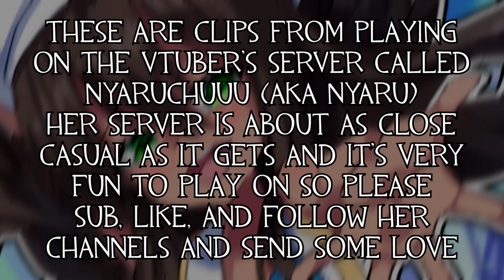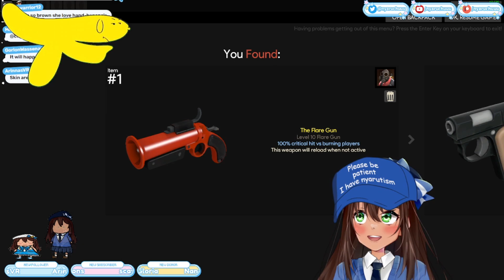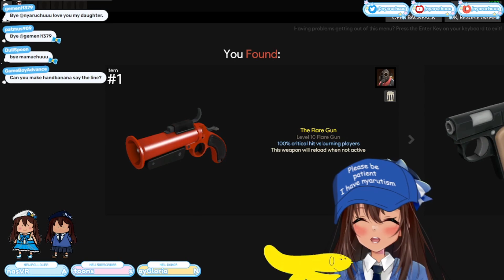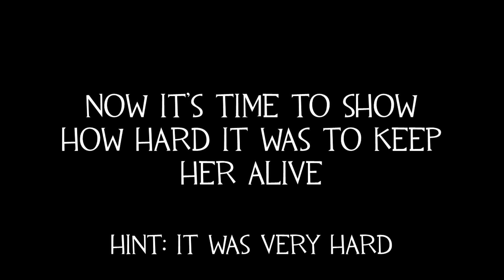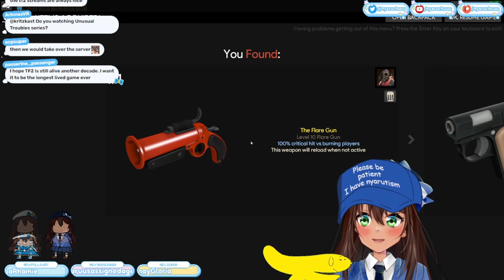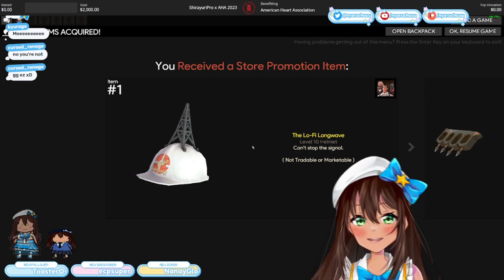[TF2] Playing on a Vtuber's TF2 Server | Team Fortress 2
This video took soooo long!
This was a long video, but I'm happy with the way it came out! These were clips and streams from playing on Nyaruchuuu's TF2 server while she is streaming. Playing on this server is so much fun and no bots on it or at least having seen any. Please check out her channels, send her some love and support.

Animations:
Outro by DashingLight! Also send this guy some love!